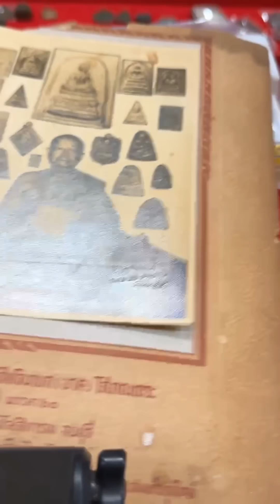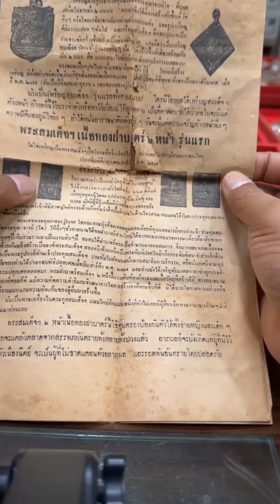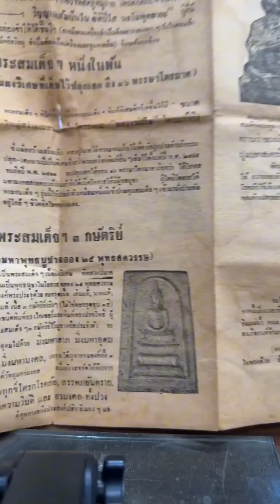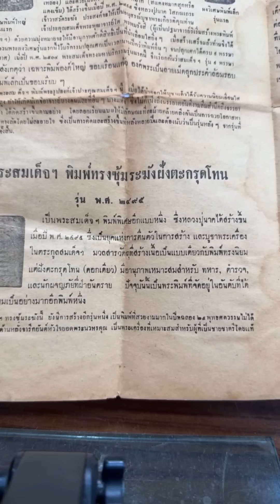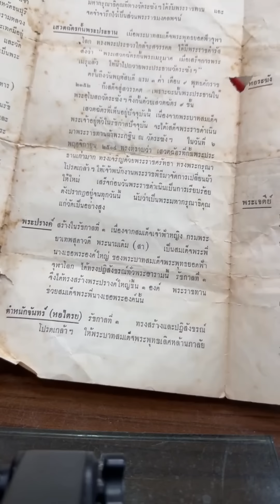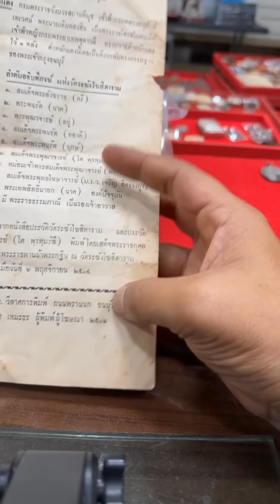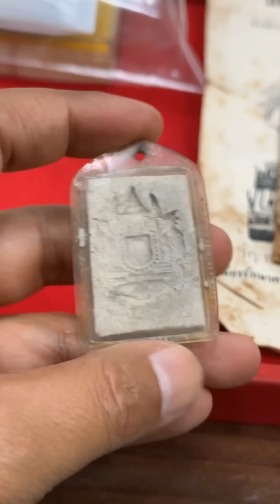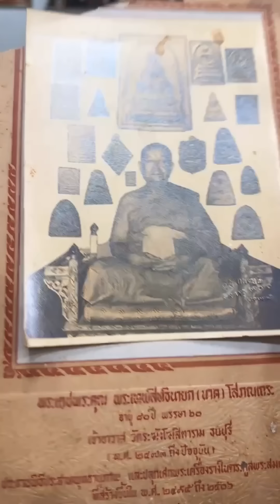สมเด็จปี2495หลังตราแผ่นดิน แท้หรือเก๊! จบที่หลักฐานการสร้าง โอ๊ต บางแพ